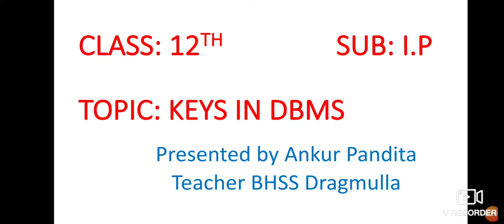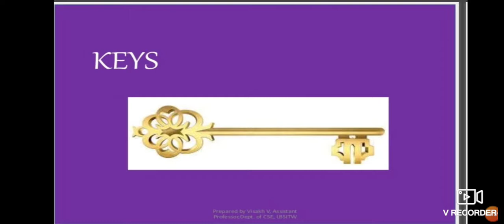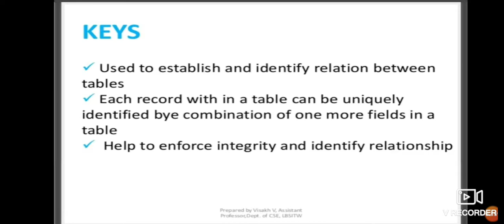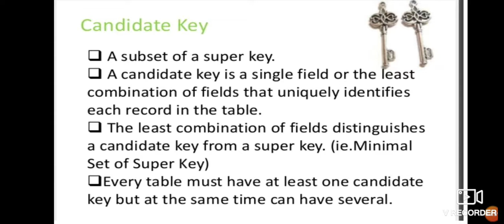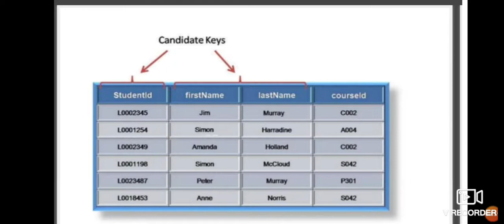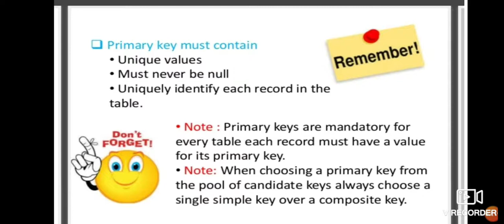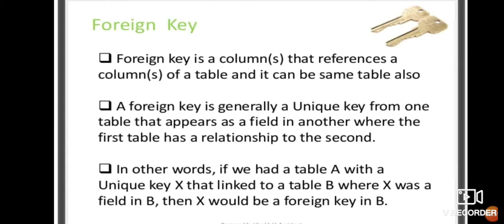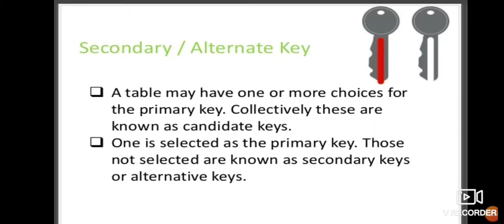Topic: Keys in DBMS Chapter: DBMS. Dated: 13-06-2020.Ankur Pandita Tr. BHSS Dragmulla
Ankur Pandita Tr. BHSS Dragmulla